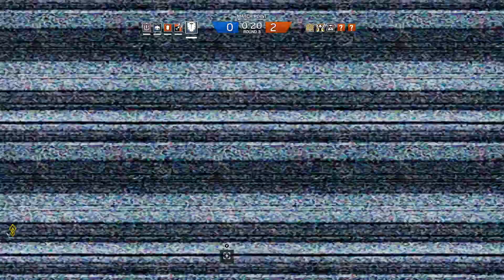Montagne's great wall - Rainbow Six Classic Moments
Ubisoft Montreal's Rainbow Six Siege pulls out a player's creativity in killing their opponents through their operators. Montagne is one operator where creativity does not need the art of killing to carry rounds.

Like the video? Help me out with a thumbs up.
Want more content? Subscriptions are the best way to see more.